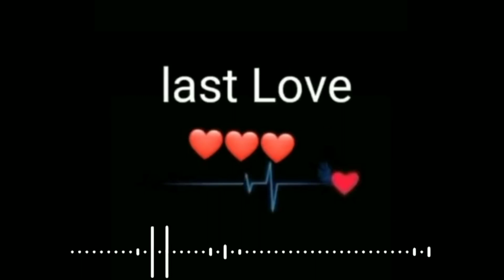paniyon sa behta rahu